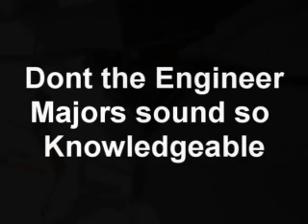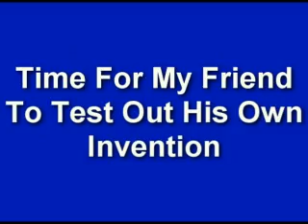Paintball Turret Gun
My friend is an electrical engineering major at Cal Poly Pomona so for his senior project he built a Paintball Turret Gun that uses a regular webcam to track a given color and fire.  Hilarity ensues as we test it out.